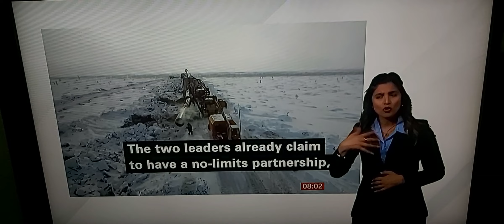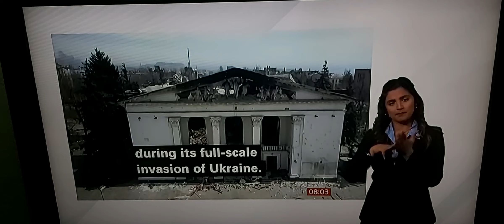Chinese President Xi is on visit to Moscow for meeting with Russian President Putin,visited Mariupol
BBC Breakfast News at 8.00am with BSL interpreter on BBC News Channel on Monday 20th March 2023.

BBC Breakfast News Presenters Ben Thompson and Sally Nugent.

BBC Moscow Editor Steve Rosenberg reports and was live reporting in Moscow on BBC Breakfast News on BBC News Channel earlier this morning, 1 hour ago.